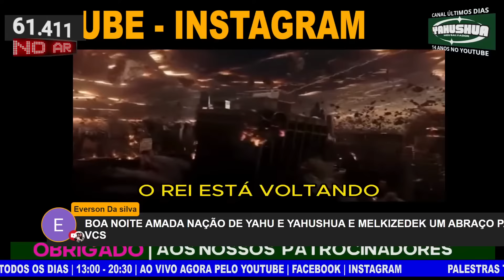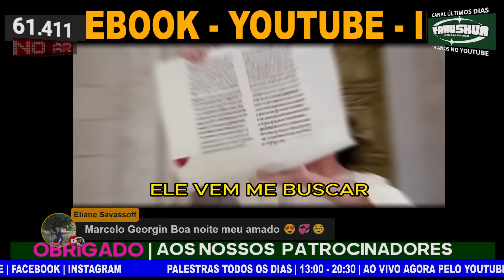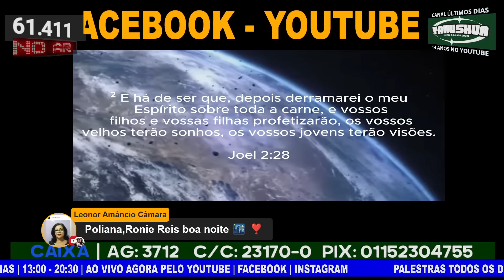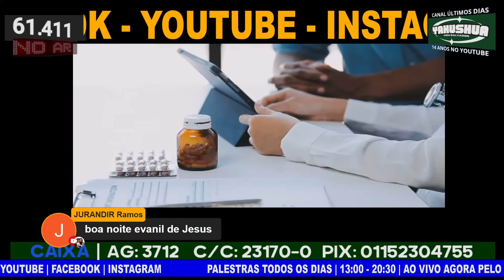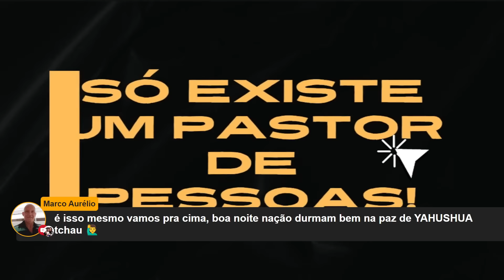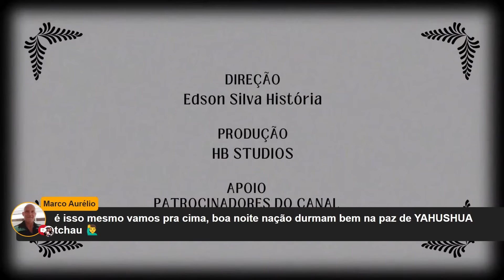💢A HISTÓRIA DA AMÉRICA NO BRASIL💢PROF. EDSON SILVA HISTÓRIA💢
This stream INSTAGRAM

Nosso canal não tem parceria quem nenhum outro trabalho
na rede, somente com YAHUSHUA E A NAÇÃO.
(OBRIGADO PELA FORÇA NAÇÃO)
CAIXA ECONÔMICA FEDERAL
AGÊNCIA  3712
C/Corrente  23170-0
OP 001

AGÊNCIA: 1801-5
C/C: 24160-1

CONTA NUBANK
Banco 260 - Nu pagamentos S.A.
Agência 0001
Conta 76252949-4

AJUDE NESSA MISSÃO DE LEVAR ESSAS VERDADES A TODO O MUNDO COM NOSSAS PALESTRAS SOBRE A HISTÓRIA OCULTA DO BRASIL E A BÍBLIA APÓCRIFA DE TUDO QUE NOS ESCONDERAM.
A SUA AJUDA É UMA MISSÃO JUNTO AO QUE O EDSON SILVA HISTÓRIA IRÁ REPRESENTAR PELO MUNDO, O NOME DE NOSSO AMADO YAHUSHUA DE FORMA DIDÁTICA E CLARA.
DERRUBANDO TODAS AS TESES DOS FALSOS JUDEUS DA ONU.
E A BASE FRIA E ABISSAL DE 5TEHON.